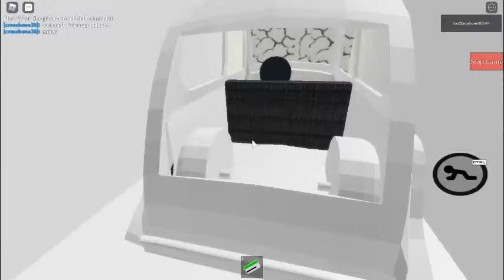Annoyance: The Update